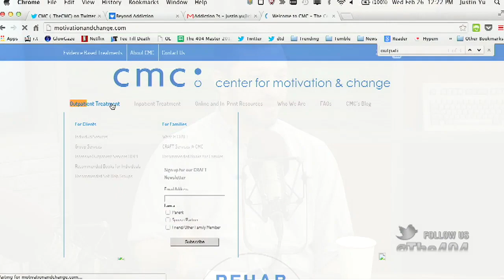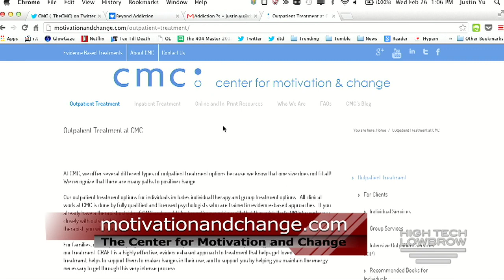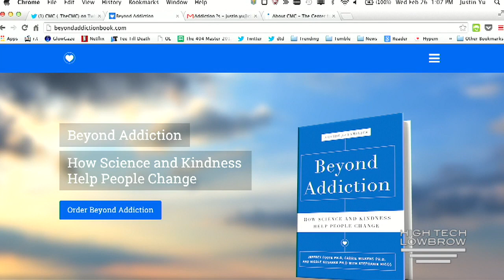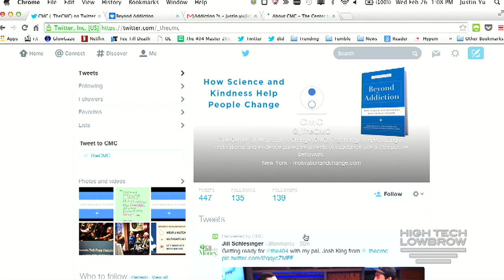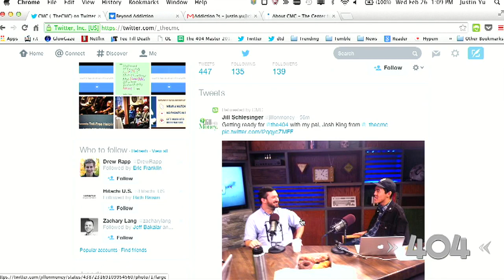The 404 - Ep. 1433: Where we take baby steps with Dr. Josh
Our guest today is Dr. Josh King, an addiction psychologist at the Center for Motivation and Change in New York. We'll talk to him about the dangers of Internet and social media addiction, and some of the questions submitted in the past few weeks by 404 listeners. Thanks to everyone who sent us a message!